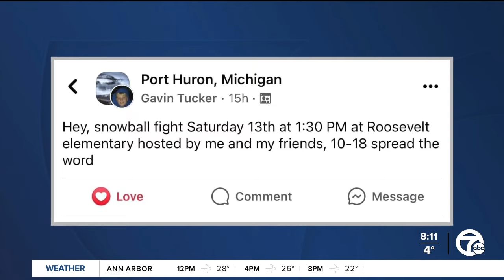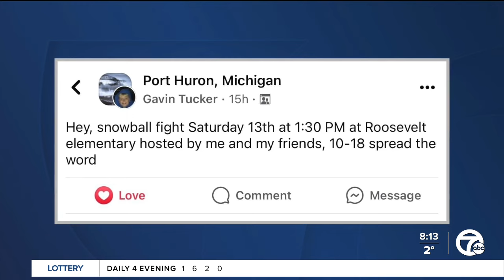St. Clair teen makes the most of winter weather with a community snowball fight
Gavin Tucker, 13, made a Facebook post Friday asking local kids to join him for a community snowball fight the following day